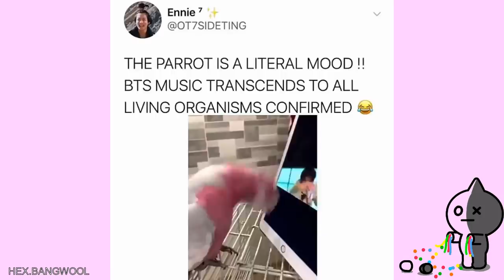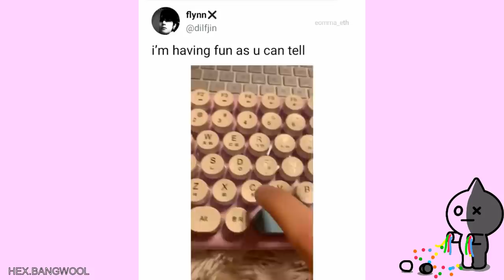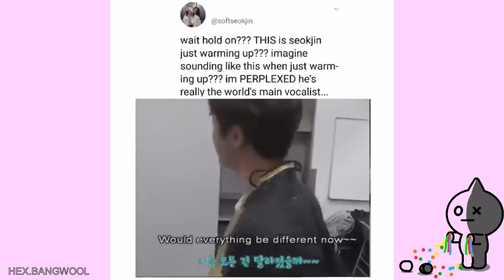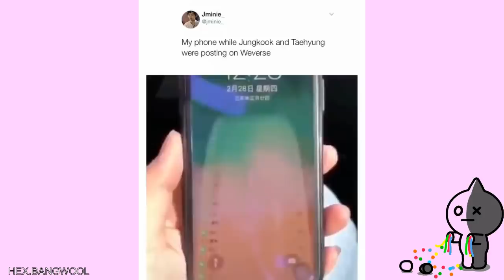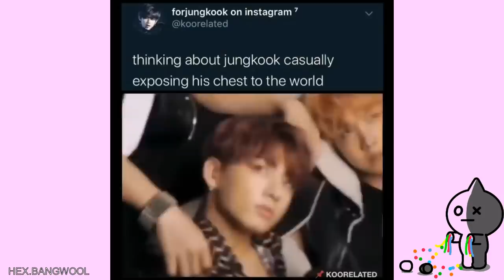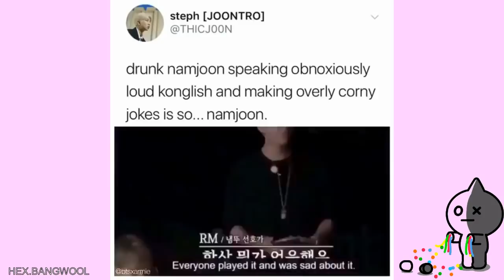Army Tweets To Watch Before The Tour.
Tour dates are out n as always. I CaN'T Go!